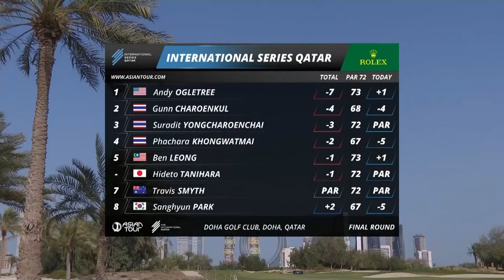Andy Ogletree wins again | Final round highlights | International Series Qatar 2023